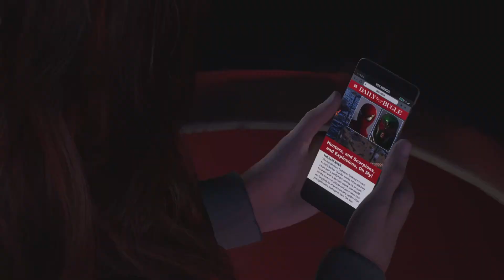Harry got superpowers. Marvel's Spiderman 2 walkthrough part 5. From Gwave030.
Marvel's Spiderman 2 walkthrough part 5 from Gwave030. Spiderman is own by Marvel Comics all credit on the game and music goes to them and the developers. I don't own the copyrights to the music or some scenes from the game so if u don't hear sound in some parts or see a scene please understand I had no choice to remove it.